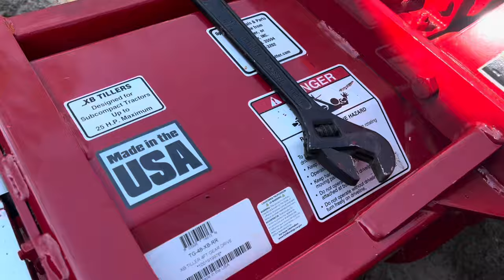WEEKEND FARM VLOG: Farm Animal Chores, Gardening & Sunday Afternoon Porch Conversations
Join us for a weekend on our farm.  As we do our Saturday morning farm animals chores, a few garden projects and a Sunday afternoon porch conversation.

Welcome to Just Dig It Farms!  We are so thankful you chose to watch this video!
We would love for you to become a part of our community!

        OUR PARTNERS:

Amazon Store:

💧Liquid I.V.
TRACY.BRITNELL

🐐Cattywampus Acres:
Goats milk soap

***Some of the links above are affiliate links and at no additional cost to you, we will earn a commission if you decide to make a purchase after clicking through the link. Thank you for supporting our channel!